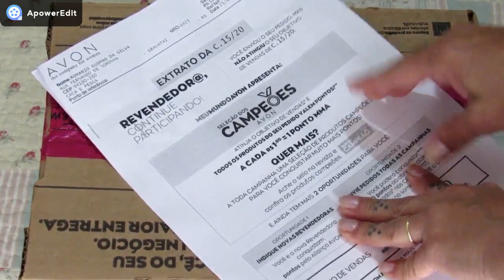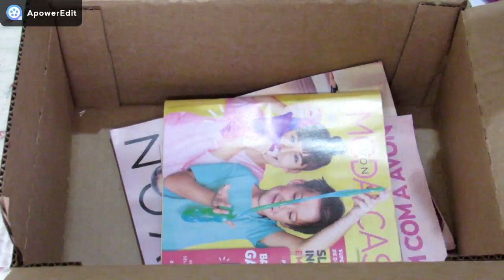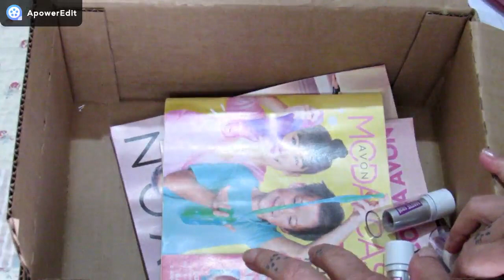Chegou Avon Campanha 15/2020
Espaço natura Digital:
Oi Gurias e guris! Tudo bom!?
Espero que aproveitem o vídeo se tiverem
algumas duvida só deixar nos comentários